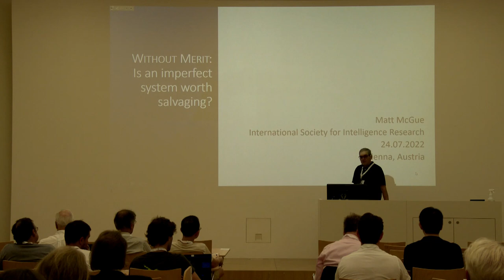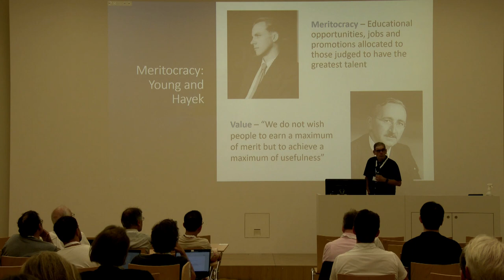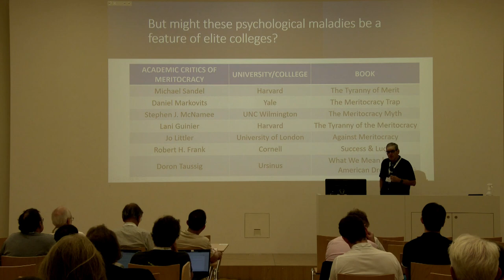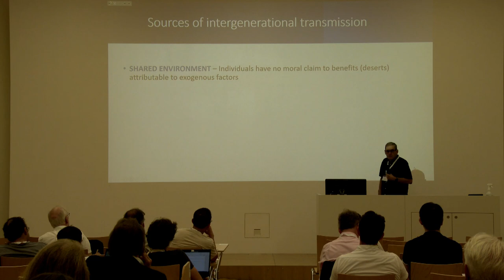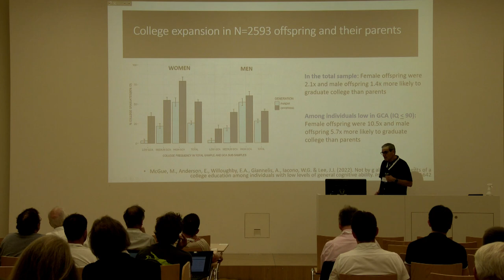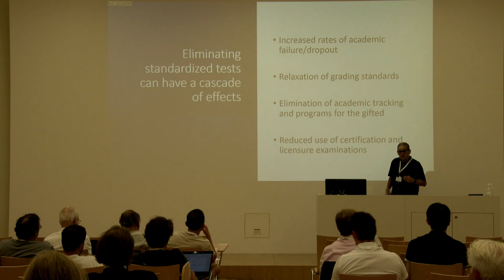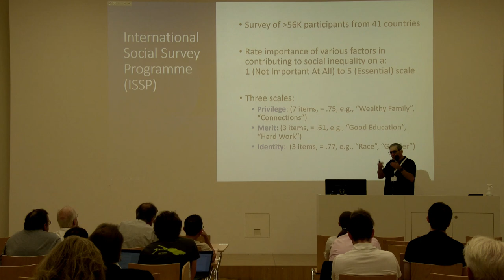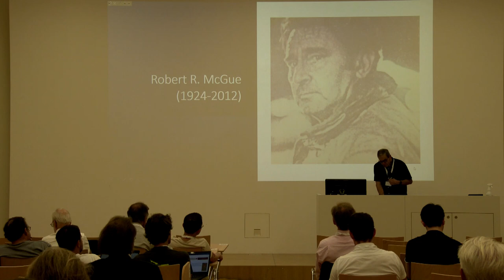Matt McGue: ISIR 2022 keynote address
Prof. Matt McGue of the University of Minnesota delivers his keynote address at ISIR 2022 in Vienna, "Without merit: Is an imperfect system worth saving?"